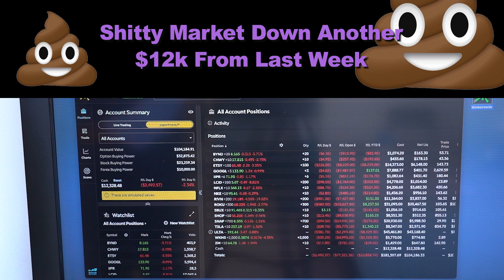Shitty Stock Market Update 💩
Wendell Escott's new show “White Boy Money”  teaches you how to build wealth by investing in the stock market! ✊🏽✊🏾✊🏿📈